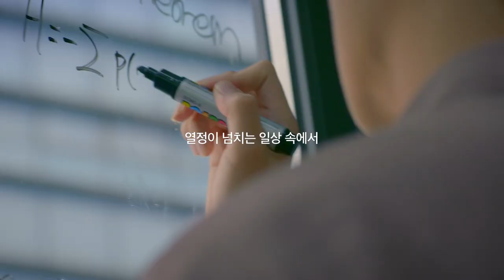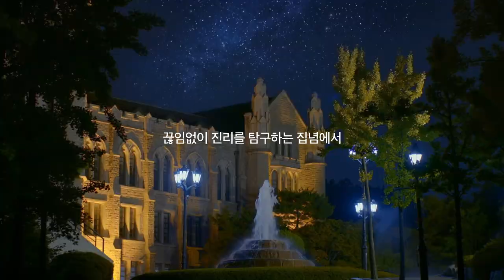[고려대학교 Korea University] 2020 고려대 홍보영상 'Welcome to KU'